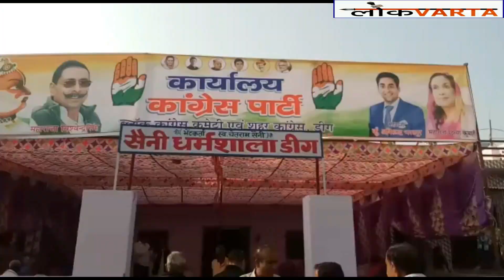कांग्रेस प्रत्याशी विश्वेंद्र सिंह का कांग्रेस कार्यकर्ताओं ने माला पहनाकर जोरदार स्वागत किया